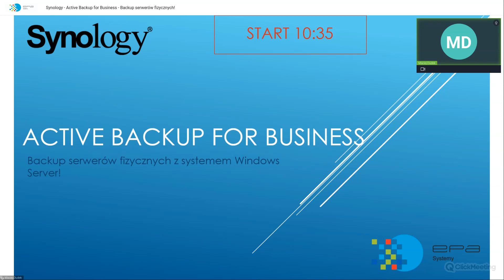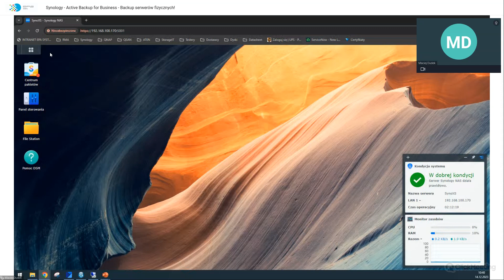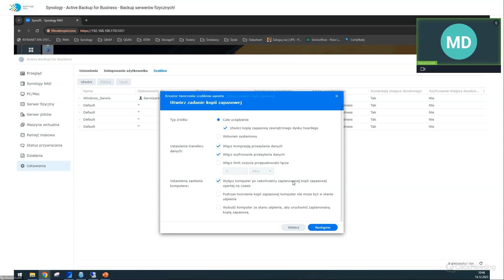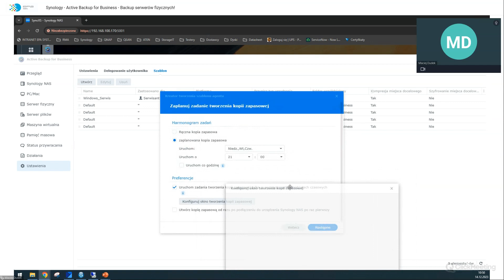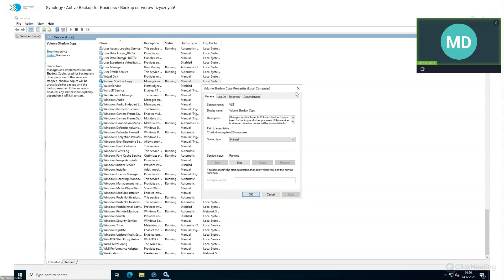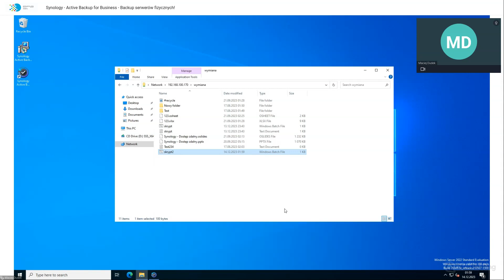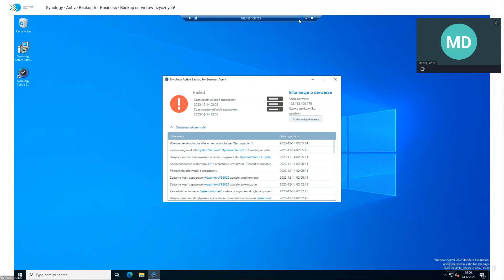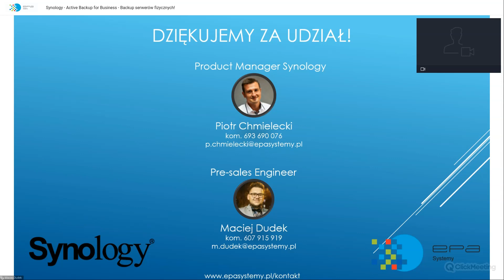Synology - Active Backup for Business - Backup serwerów fizycznych z systemem Windows Server!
Miło nam Państwa gościć na naszym kanale!

Podczas Webinaru pokazujemy funkcjonalność tego modułu aplikacji i dobre praktyki jego konfiguracji!

🔥Jeżeli chcesz otrzymywać informację o webinarach LIVE zapisz się do naszego Newslettera!

EPA Systemy Sp. z o.o. to doświadczona i działająca od prawie 20 lat na polskim rynku firma specjalizująca się w dystrybucji oraz wsparciu rozwiązań IT.